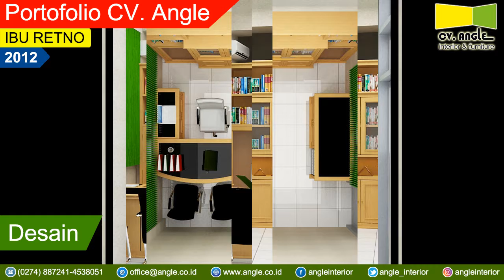Portofolio CV. Angle IBU RETNO 2012 Jasa Interior Ruang Kerja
Hubungi Kami Sekarang Juga!

CV. Angle Interior & Furniture

Showroom:
Jl. Kaliurang KM10.2, Gondangan, Sardonoharjo, Ngaglik, Sleman, Yogyakarta
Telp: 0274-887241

Office + Workshop:
Ngalangan, RT 01 RW 14, Sardonoharjo, Ngaglik, Sleman, Yogyakarta
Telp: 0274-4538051